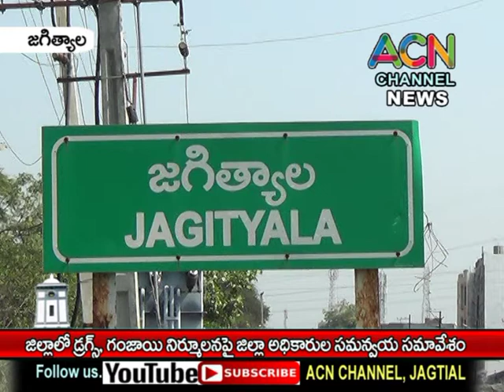జగిత్యాల జిల్లాలో డ్రగ్స్, గంజాయి నిర్మూలనపై జిల్లా ఉన్నతాధికారుల సమన్వయ సమావేశం